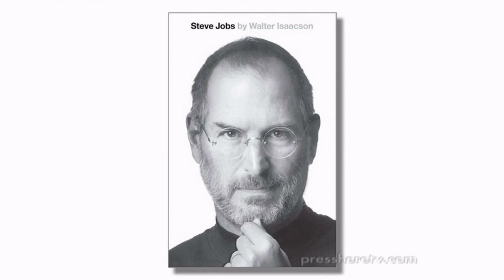Cringely talks about Steve Jobs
On the cusp of releasing the 'Lost Steve Jobs Interview' Robert Cringely talks on a Sunday morning show about his plan to release it in theatres.